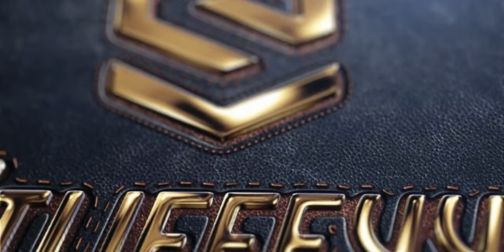Worst Start To A Season EVER!! | LMP3 @ Outlon Park